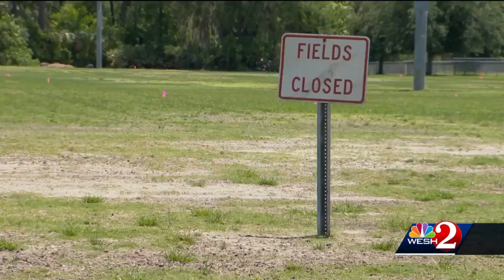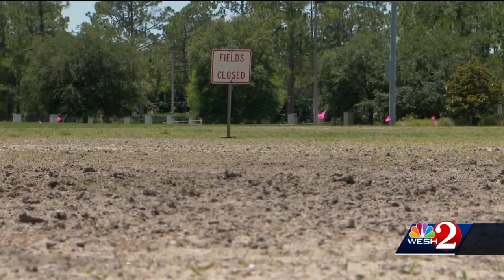Fields at Palm Coast park too dangerous to practice youth sports, coaches say